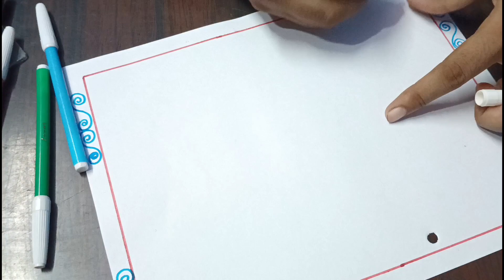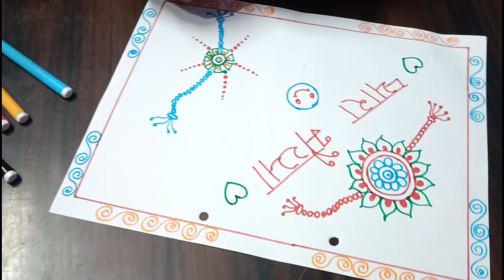Raksha Bandhan Drawing / Raksha Bandhan Drawing With Colour Pencil / Colour Pencil Drawing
Rakhi Drawing || How to Draw Rakhi || Raksha
Bandhan Special Drawing I| Rakhi Drawing for
Beginners.

1)Rakhi drawing Simple.
2)Rakhi drawing,
3)Rakhi ki Drawing
4How to draw Rakhi Step by Step,
5)Drawing Easy,
6)Drawing tor Beginners,
7)Bird Drawing easy.
8)Rakhi Drawing video,
9)Raksha Bandhan Drawing Hard.
10)Cool Drawing,
11)Animals drawing,
12)Bird Drawing,
13)Cute drawing,

Description main Meri aur bhi videos ki link hai please vist'-